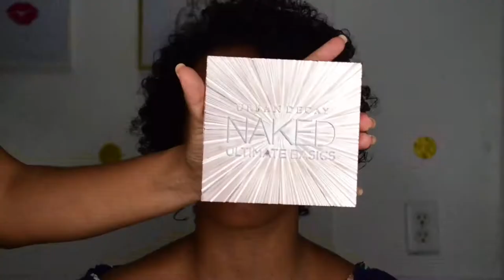SISTER MAKEUP by MAKEUPBYJOSELIN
Joselin Villarroel
Makeup Artist based in Curacao